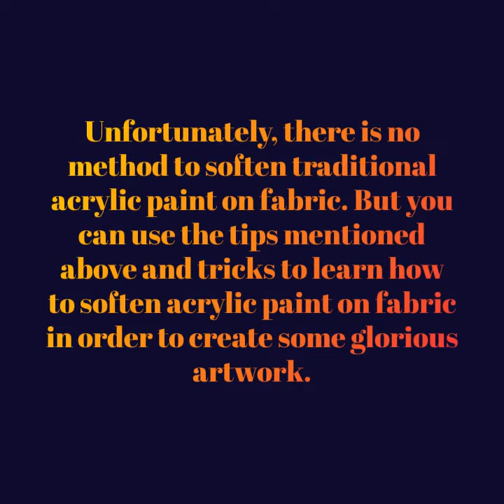How to Soften Acrylic Paint on Fabric in 3 Easy Methods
We all love to use our creative skills and artistic insight on old clothes as it is one of the best ways to spend quality time during weekends.